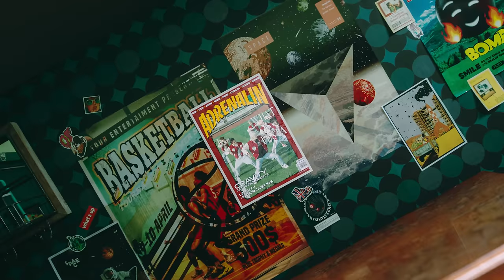CRAVITY 크래비티 'Adrenaline' MV